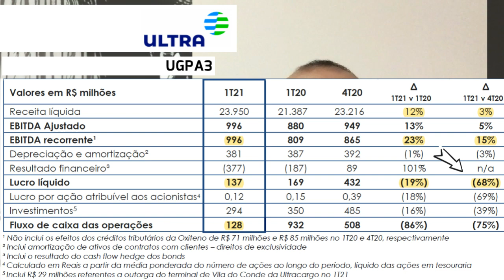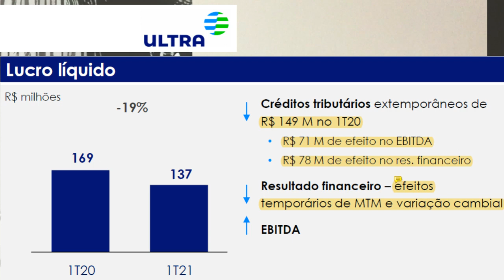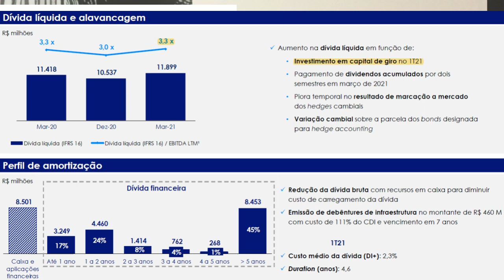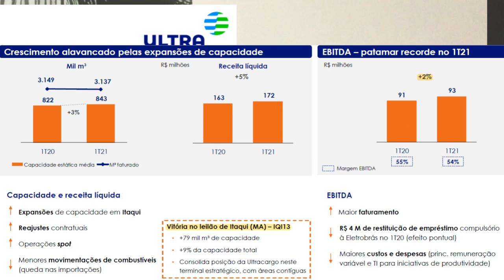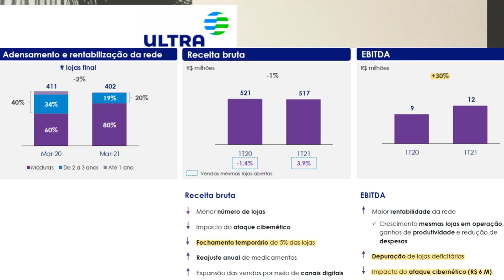06.05.2021 - Visão do Estrategista - Resultados Ultrapar 1T21 - UGPA3